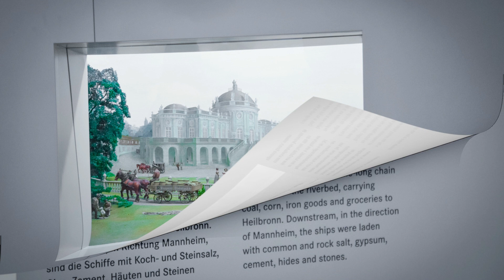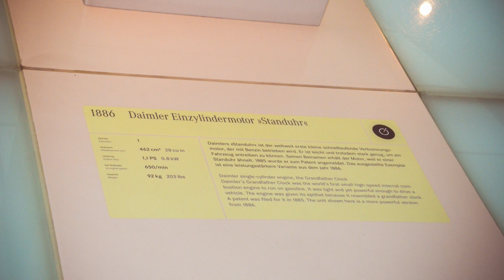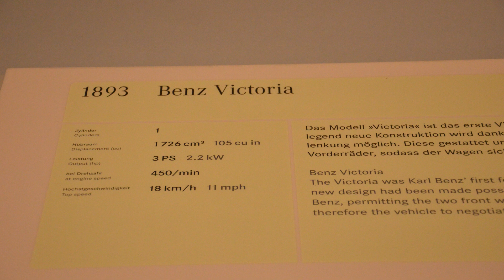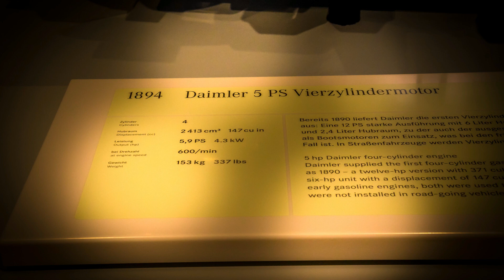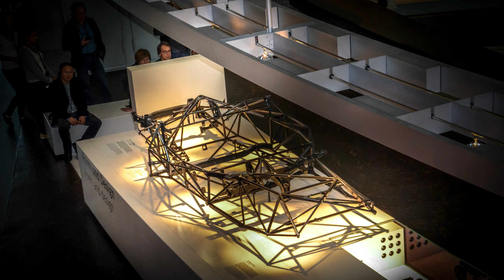LS @ Mercedes Benz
Let's roam inside the famous MERCEDES BENZ MUSEUM in Germany.